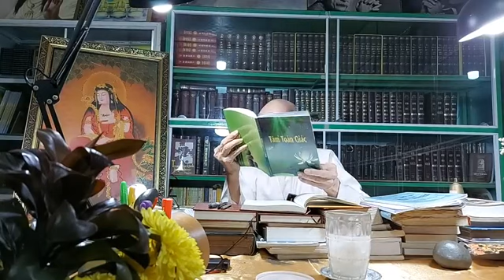CĐ: CẬN TỬ NGHIỆP - NĂM LOẠI KHÍ TRONG THÂN NGƯỜI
Chủ đề: CẬN TỬ NGHIỆP - NĂM LOẠI KHÍ TRONG THÂN NGƯỜI